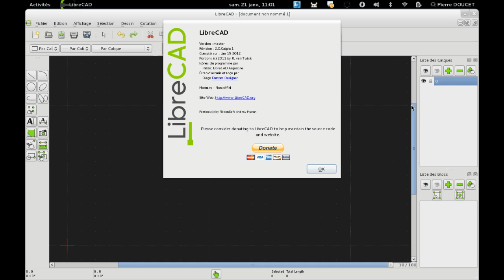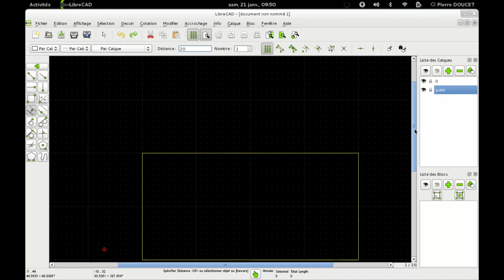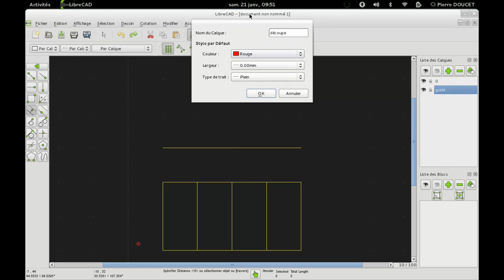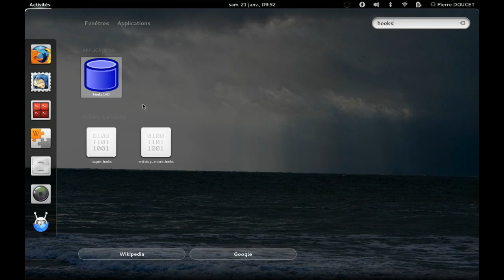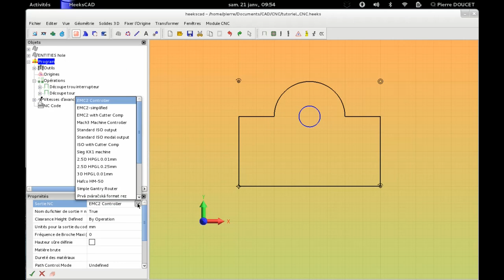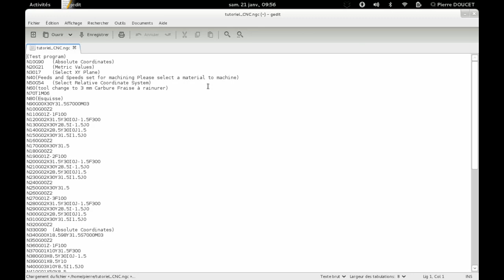Tutoriel rapide LibreCAD / HeeksCAD pour créer des fichiers GCODE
Petit tutoriel pour vous guider dans la création de fichiers de découpe numérique GCODE à l'aide des outils libres LibreCAD, HeeksCAD et HeeksCNC